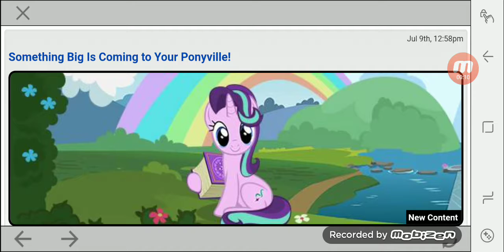More MLP content coming!!!!